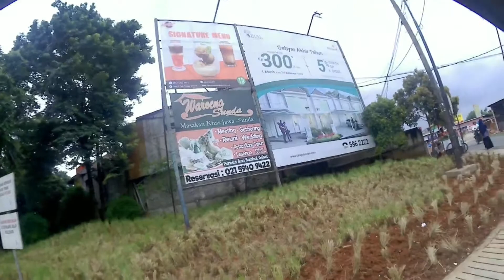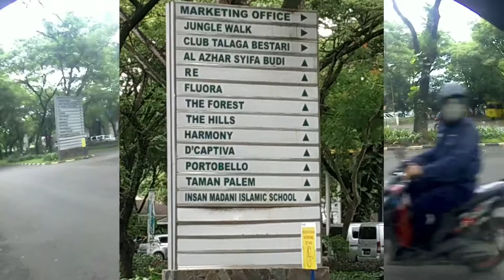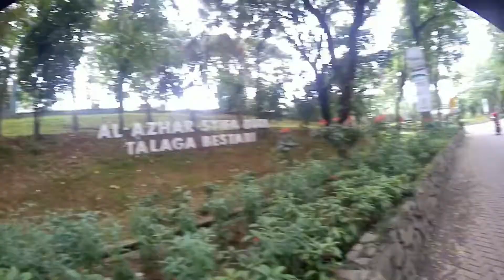MotoVlog Tangerang - Hunian Nyaman di Talaga Bestari